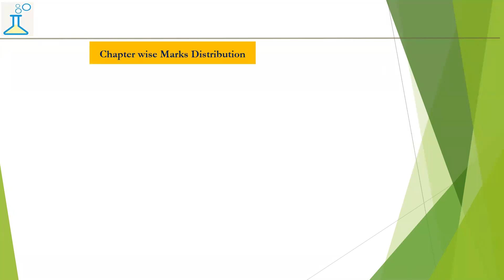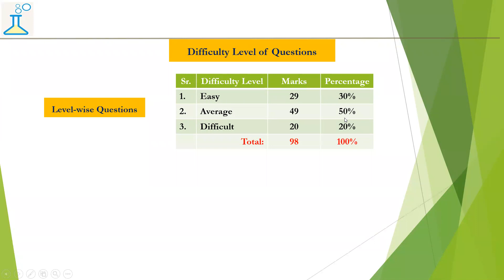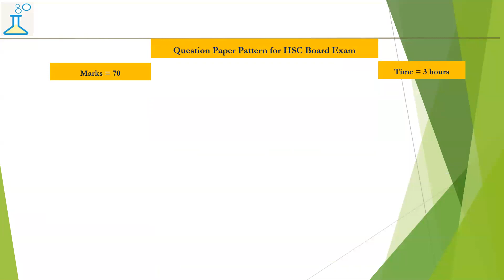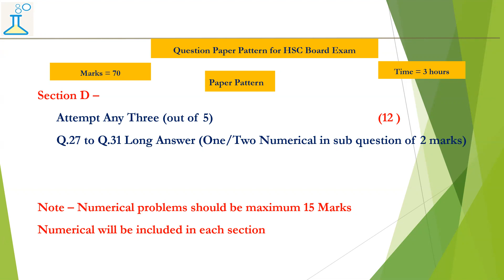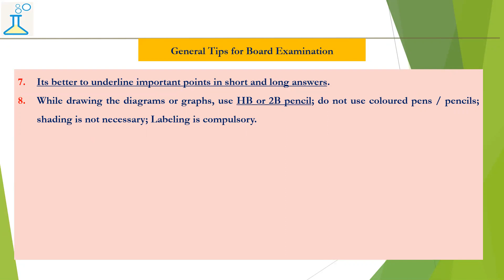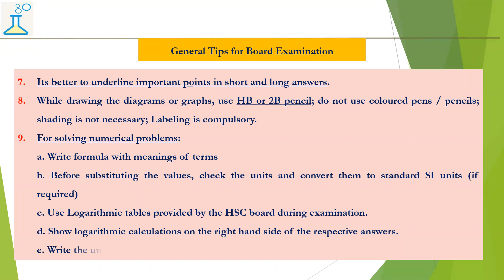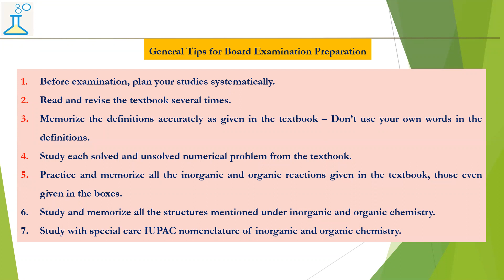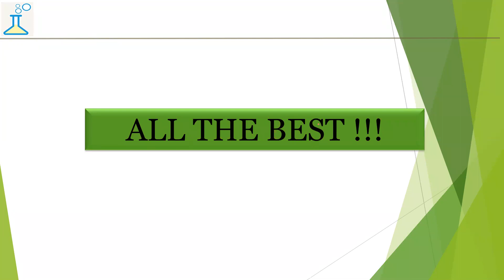CHEMISTRY HSC BOARDS PAPER PATTERN & WEIGHTAGE DISCUSSION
ONLINE VIDEO LECTURES BY PROF. SACHIN JAIN FOR
XI,XII CHEMISTRY - JEE/NEET /JEE-Advanced